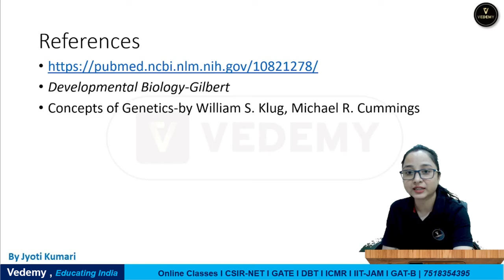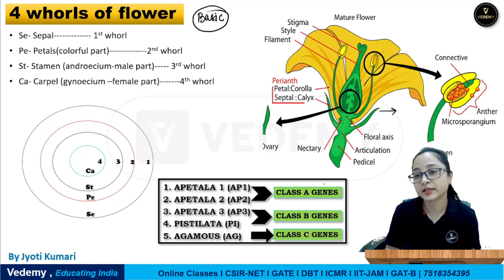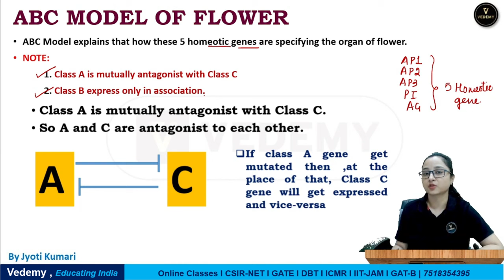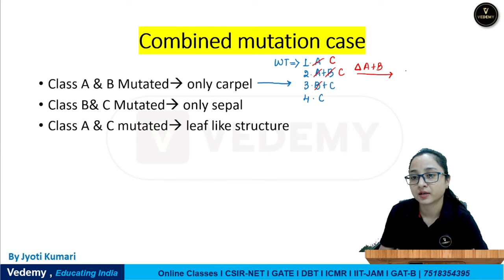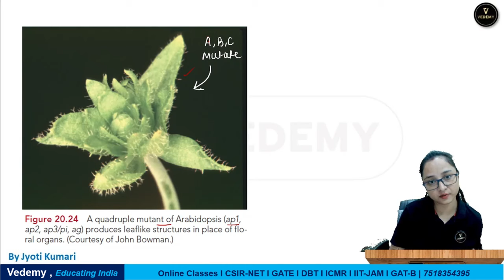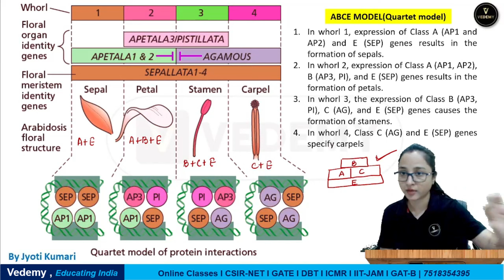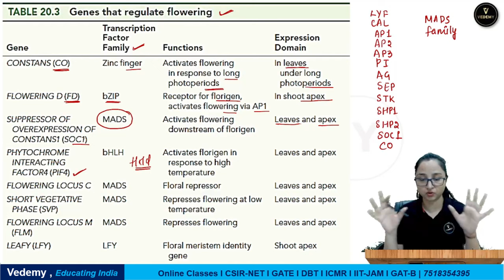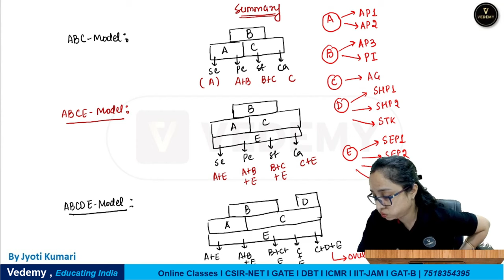ABC Model of Flowering | Plant Physiology | Complete Lecture | Jyoti Kumari | CSIR | DBT | GATE